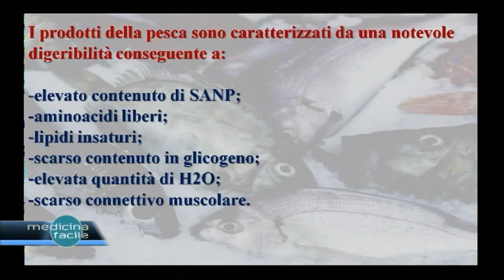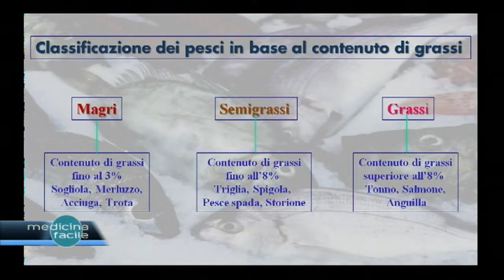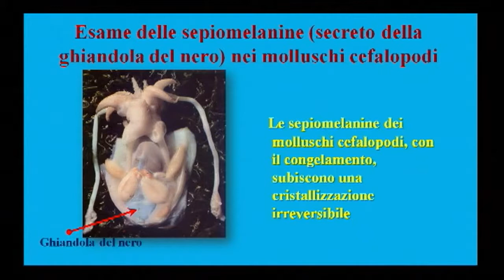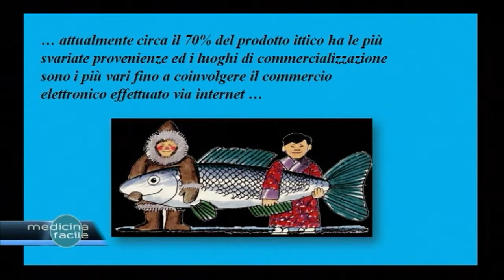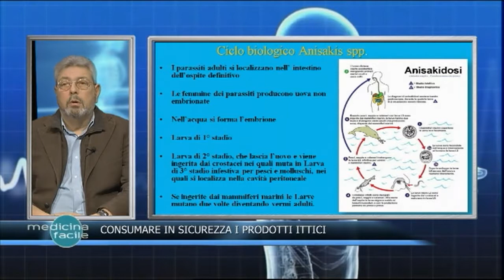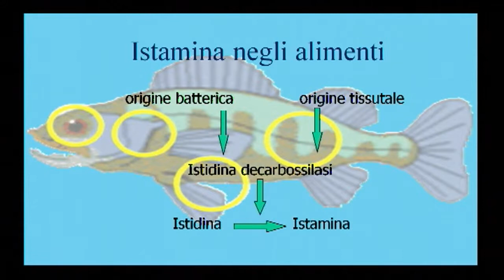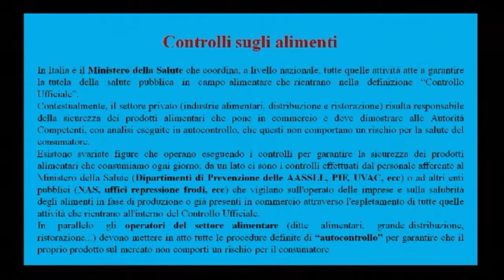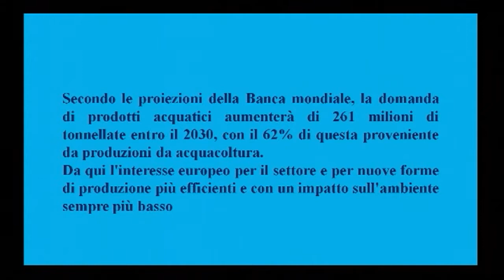Medicina Facile - Consumare in sicurezza i prodotti ittici